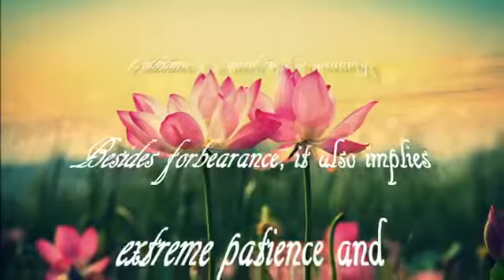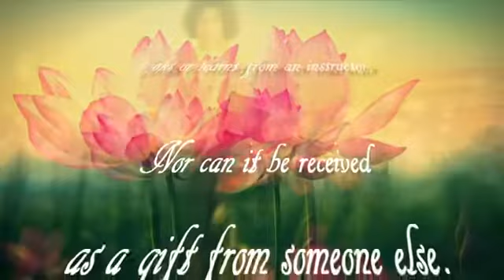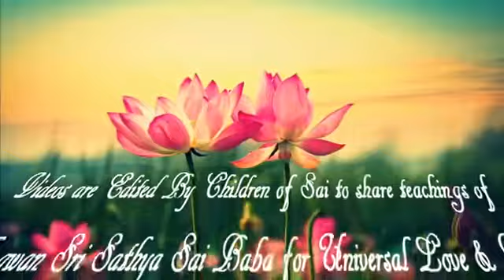Mensaje de la Pizarra de Prashanti Nilayam_14 de septiembre de 2015.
MENSAJE DEL DIA 14 de septiembre de 2015

Para conseguir el amor desinteresado, la cualidad de kshama o tolerancia es una necesidad vital. (‘Kshama’ es una palabra muy rica en significados. Además de tolerancia, también implica extrema paciencia y una enorme capacidad de olvidar, como así también de perdonar) Todos los individuos deben cultivar esta noble cualidad. Kshama no se logra leyendo libros ni se aprende de un instructor. Ni tampoco se recibe como un regalo de alguien más. Esta virtud primordial de kshama se puede adquirir solamente con esfuerzo propio, enfrentando con honestidad distintos problemas y dificultades de diversa índole, experimentando ansiedades y sufrimiento y también dolor. Cuando está ausente el Kshama, el hombre se vuelve susceptible a todo tipo de tendencias nefastas. El odio y los celos fácilmente echan raíz en la persona a quien le falta esta virtud. La Divinidad es meramente la manifestación combinada del prema (amor) y el kshama. (Discurso Divino, 25 de mayo de 2000)

For acquiring selfless love, the quality of kshama or forbearance is a vital necessity. (kshama is a word rich in meaning. Besides forbearance, it also implies extreme patience and an enormous capacity to forget as also forgive). Every individual must cultivate this noble quality. Kshama is not achieved by reading books or learnt from an instructor. Nor can it be received as a gift from someone else. This prime virtue of kshama can be acquired solely by self-effort, by facing squarely diverse problems and difficulties of various sorts, by going through anxieties and suffering as well as sorrow. In the absence of kshama, man becomes susceptible to all kinds of evil tendencies. Hatred and jealousy easily take root in a person lacking this virtue. Divinity is merely the combined manifestation of prema (love) and kshama. (Divine Discourse, 25-May-2000)

— BABA